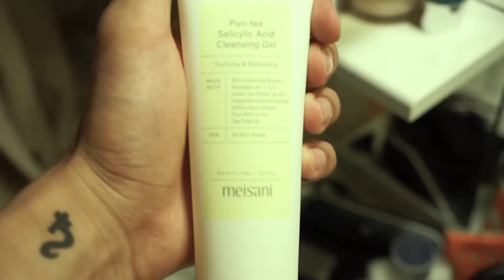CA VA C'EST COOL (SEMAINE 4)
Toutes allusions à la prise de substances illicites  dans cette vidéo relève purement de la fiction et au but du divertissement